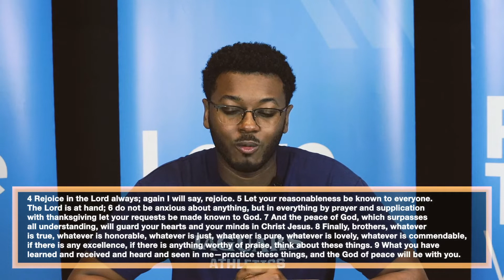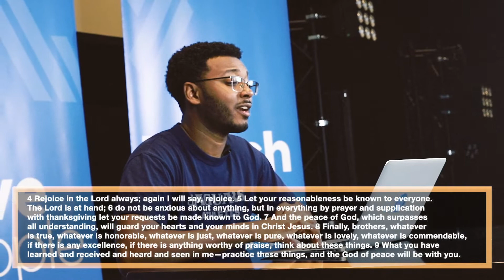Digital Devos | Prayer and Thanksgiving | Kēvin Carlie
Ps Kēvin leads us in a devotion on how to pray with hearts of gratitude and why it's so necessary.